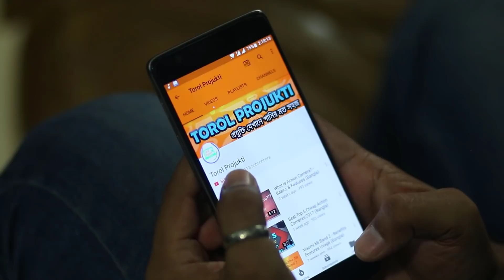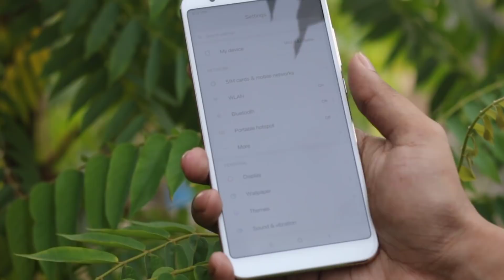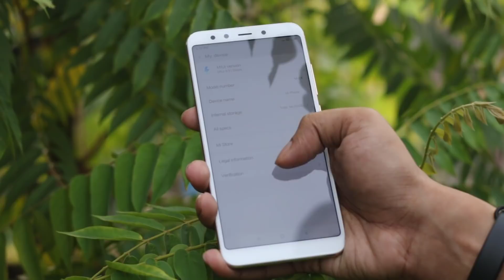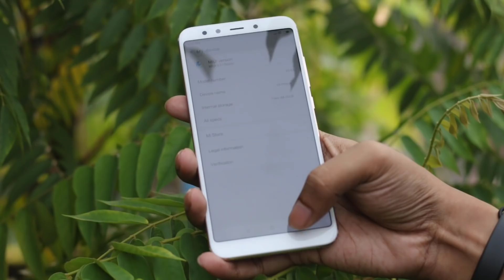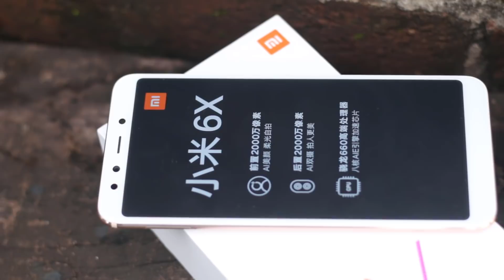Xiaomi Redmi Note 6 Pro vs Mi 6x / A2 | Which one to buy? Full Comparison(Bangla)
In this video we discussed about which one you should buy between xiaomi mi 6x mi a2 or redmi note 6 pro. Here we compared almost every aspects of these smartphones to each other with pros and cons, specifications, design, camera etc.